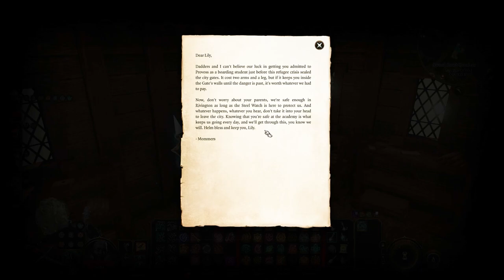Let's Play Baldur's Gate 3 [Part 130]: PROTEC SCRATCH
Listen it's only my duty as a paladin, even an oathbreaker, to rip the arms off of someone who is unkind to dogs :) Postal service be daaaaamned